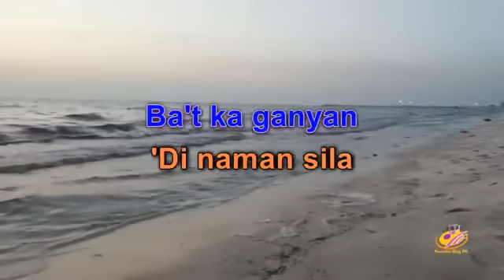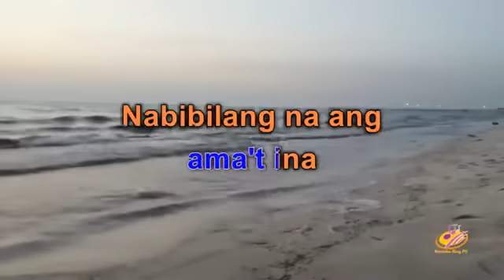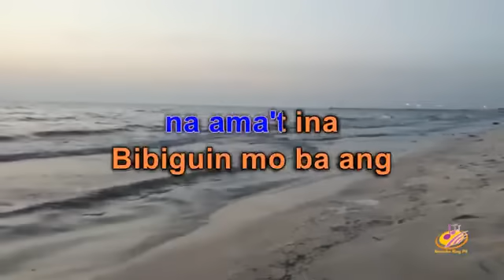magbago ka - freddie aguilar (karaoke) lyrics